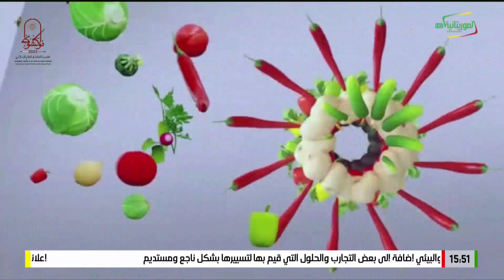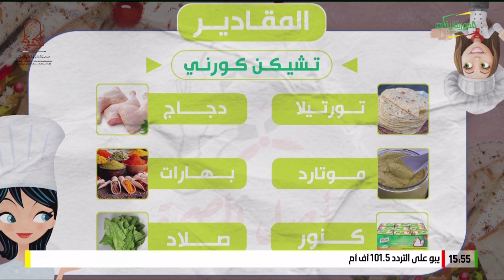أصل الصحة 30-03-2023